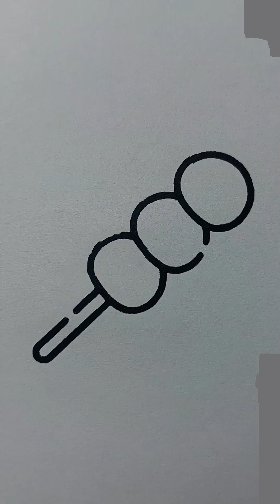How to draw candy | Seven colored sweets drawing and coloring for kids | easy coloring for kids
"🌟 Step into a kaleidoscope of creativity with our mesmerizing coloring spectacle! 🎨✨ Ignite your child's imagination as we journey through a realm of endless colors, captivating characters, and magical moments. 🚀 Dive into the enchanting world where every stroke brings joy and every hue tells a tale! 🖌️🌈

Watch with wonder as blank pages come to life, transforming into vibrant canvases filled with whimsy and delight. 🌟🎉 From adorable critters to spellbinding scenes, our coloring adventure is a celebration of artistic expression and limitless imagination. 🌈👧🖍️

🎨🌟 Unleash the power of colors, explore the magic of self-expression, and create memories that will last a lifetime. 🚀✨ Get ready for an immersive experience where art and joy collide! 🌈👦🎉

🤝You and I spend a few minutes together in this channel to calm the mind and soul, coloring gives us the gift of going to the depth of our being and removing stress and worry from ourselves! Stay with us ! thank you  💚💙

Relaxing with coloring
easy coloring for kids
coloring and relaxing
satisfying colouring
Soothing coloring
Relaxing Coloring
relaxing coloring
relaxing drawing
coloring for kids
Satisfying
Relaxing
coloring